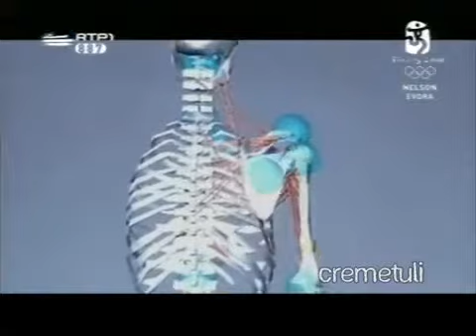Campeões com Nelson Évora - Parte 3_4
Documentário sobre Nelson Évora RTP